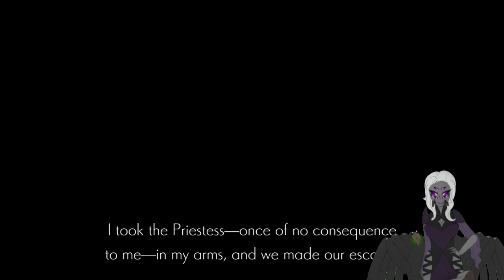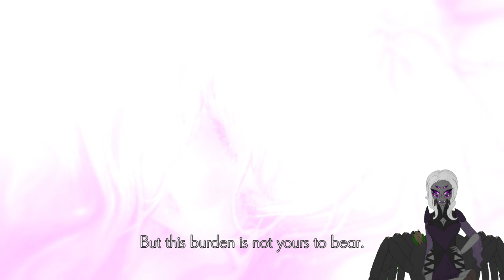Catacombs, here we come! | Ender Lilies: Quietus of the Knights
In this episode of Ender Lilies, we head down to the Catacombs and uncover more hints towards finding the White Priestess of the Fount! I'm loving this playthrough and I hope you are too!